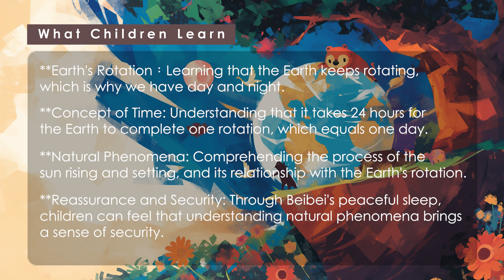Why There is Day and Night | Kid's Natural Encyclopedia | Children's Learning and Development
Little Bear Beibei loves playing during the day because the sunlight makes him feel warm and happy. One day, he asks his mom why there is day and night. Mom explains that when the sun is on our side, it’s daytime, and when the Earth turns to the other side, away from the sun, it’s nighttime. Beibei curiously asks how long it takes for the Earth to turn once, and mom tells him it takes 24 hours, which is one day for us. After the sun sets, Beibei understands the reason for day and night and falls asleep peacefully, knowing the sun will return tomorrow.

What Children Learn

1. Earth's Rotation： Learning that the Earth keeps rotating, which is why we have day and night.
2. Concept of Time： Understanding that it takes 24 hours for the Earth to complete one rotation, which equals one day.
3. Natural Phenomena： Comprehending the process of the sun rising and setting, and its relationship with the Earth's rotation.
4. Reassurance and Security： Through Beibei's peaceful sleep, children can feel that understanding natural phenomena brings a sense of security.